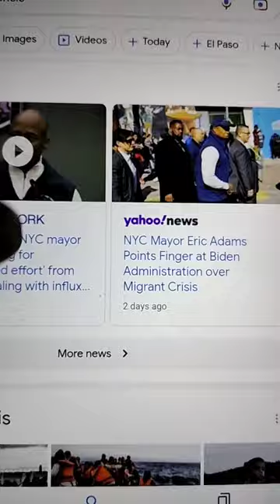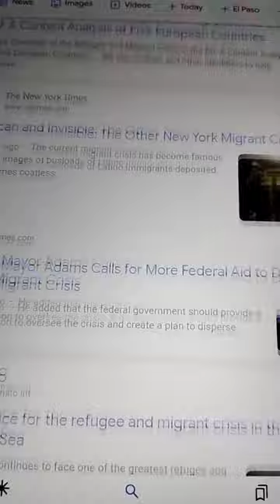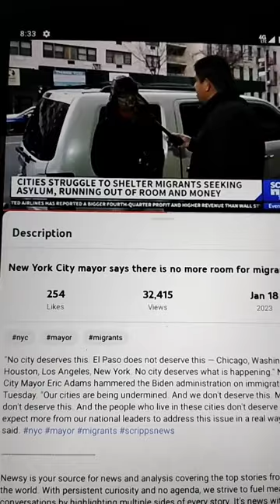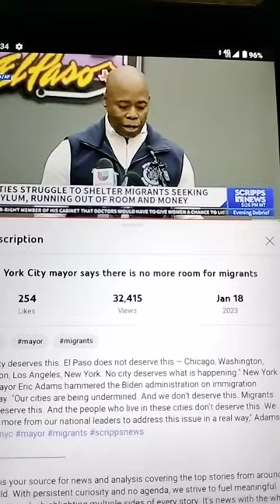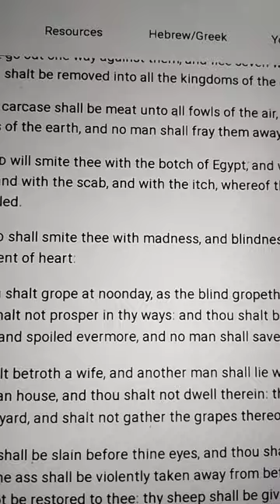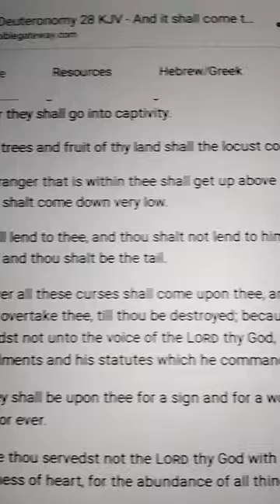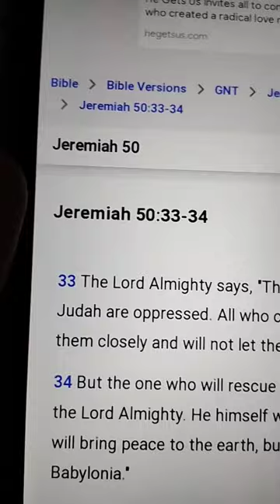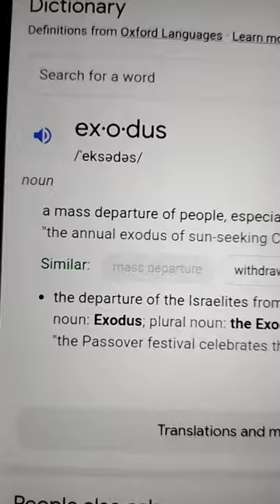Eric Adams Blasts US Government For Not Addressing The Severity Of The Migrant Crisis.